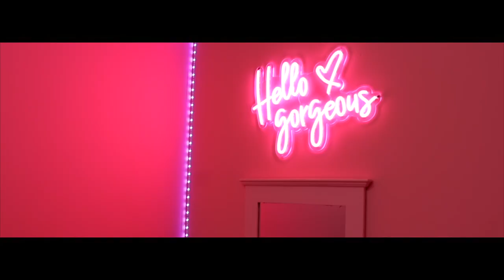Checkmate Gorjess - Nacho Average (Official Music Video)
Filmed & Produced by: BooTraxx Official
Directed by: Checkmate Gorjess
Wardrobe by: SweetTooth Accessories

00:00 - Intro
00:00 - Start
03:12 - End